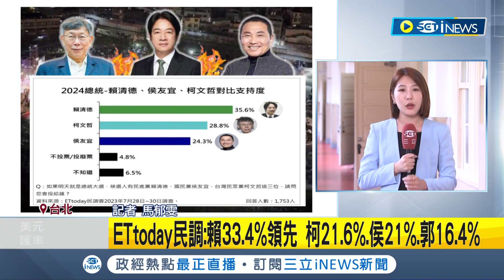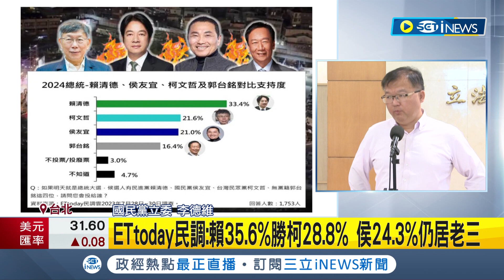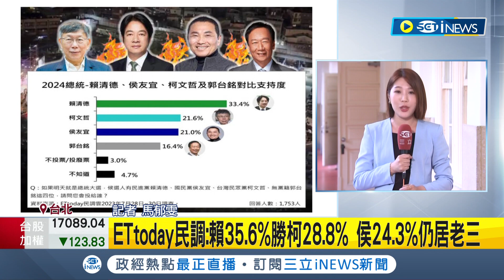決戰2024！ETtoday最新民調曝光 賴清德領先柯.郭 侯友宜仍老三.柯侯差距拉近0.6% "若郭台銘參戰" 柯文哲直掉7.2個百分點｜記者 馬郁雯｜【台灣要聞】20230802｜三立iNEWS